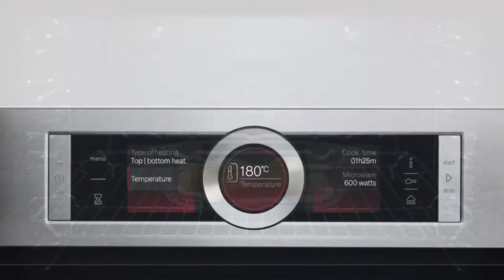Bosch oven met magnetronfunctie | De Schouw Witgoed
Ontdek de Bosch ovens met magnetronfunctie: tijd besparen zonder smaakverlies